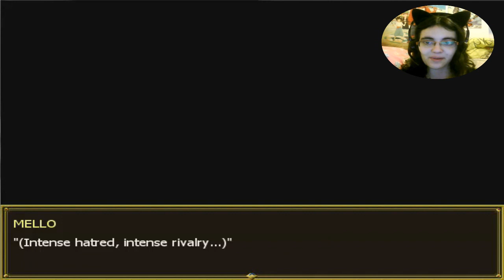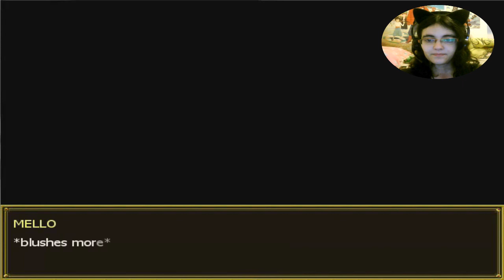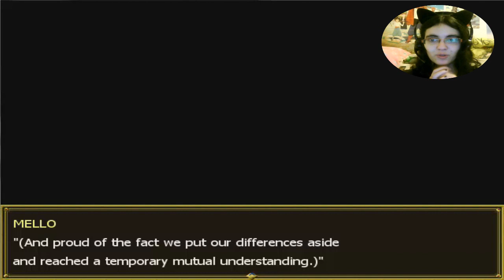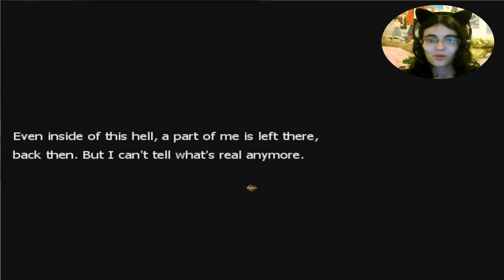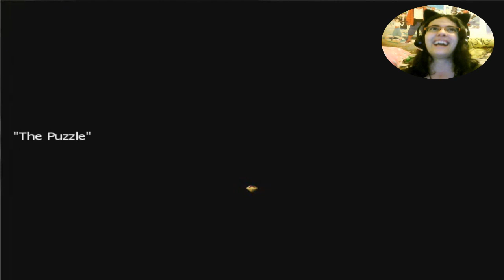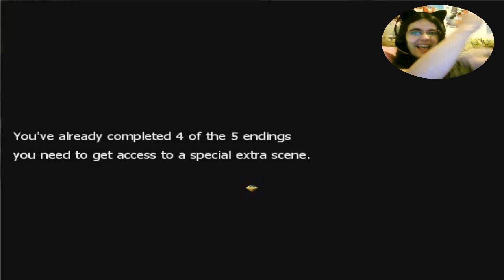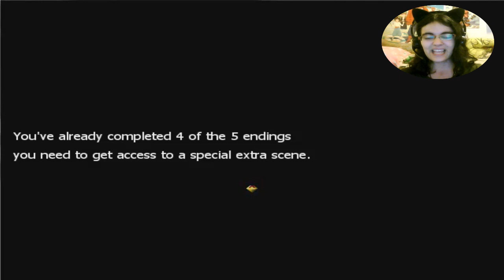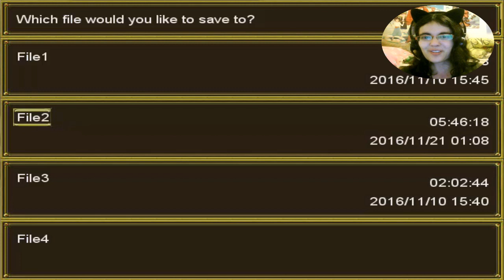D.Nd Poisoned [FINAL THE PUZZLE]-EL MEJOR FINAL PARA MI!!!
Siento no haber subido nada ayer, estaba un poco malita de catarro y entonces no estaba en buena forma todavía para venir y ponerme a subir los videos como comprobareis en los gameplays xd
De todas formas espero que disfruteis de verdad con el video ya que este por ahora es el mejor final que he conseguido hasta la fecha a mi punto de vista.

Dadle apoyo a mi amor :3